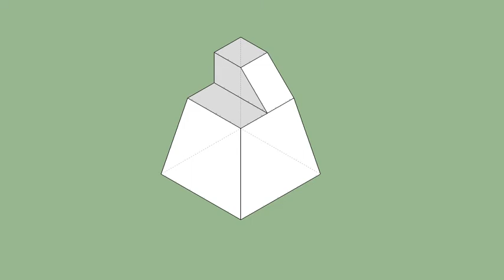育才出版-基礎圖學空間感練習本-第084第079題（三視圖轉等角圖部份）